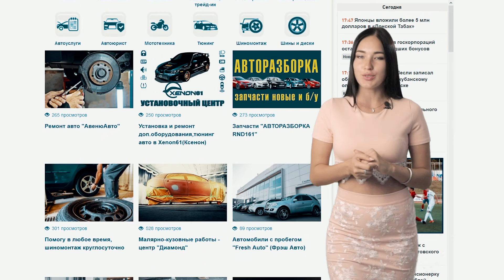Погода на выходные